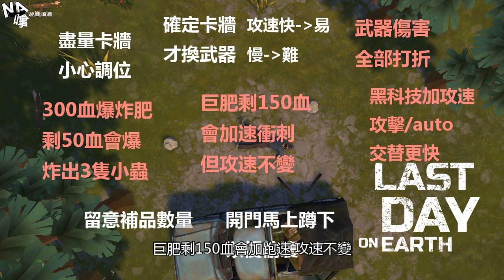[1.8.5] Last Day On Earth: Survival 末日生存 攻略困難A堡2樓 - 簡單直接低消耗 [A地堡攻略精要 #4]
[#4] 攻打困難A堡4樓 黑科技快速攻擊手段和地堡其他層數可以看我頻道的教學影片 連接在下面
簡單 - 直接 - 低消耗

遊戲版本：1.8.5

頻道內的Last Day On Earth: Survival 末日生存 播放清單
集合這遊戲的所有影片 歡迎觀看